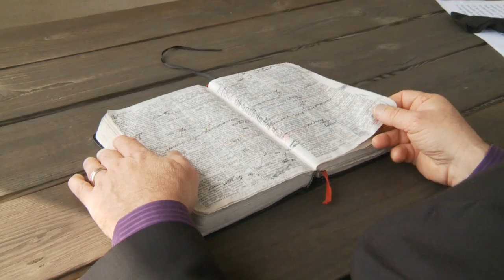Satan Is a Bound Enemy (from Mark 3:22-30)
As regards the Church, Satan is an utterly bound enemy.

Disciples Fellowship Church
Pastor Jason Wilkerson